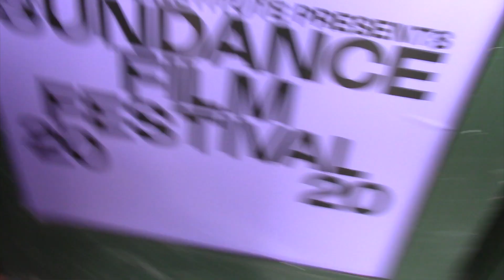Luxor Cast Interviews - Zeina Durra (Sundance 2020)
Vegas Film Critic (Jeffrey K. Howard) speaks with Luxor Writer/Director, Zeina Durra and cast members Andrea Riseborough and Karim Saleh at the 2020 Sundance Film Festival.